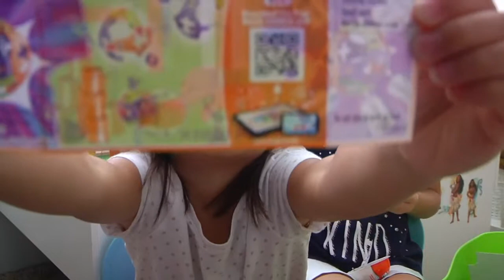Kinder Joy Egg Surprises